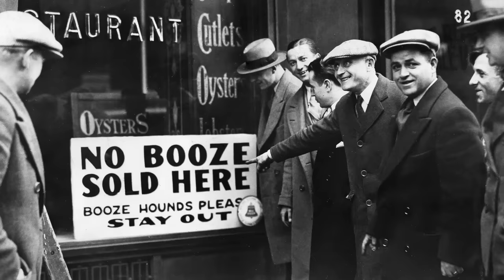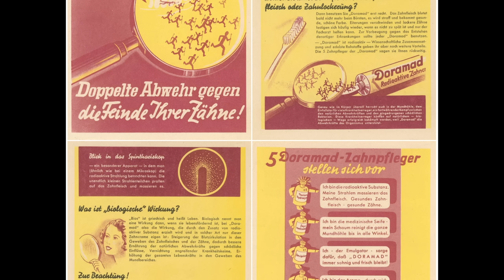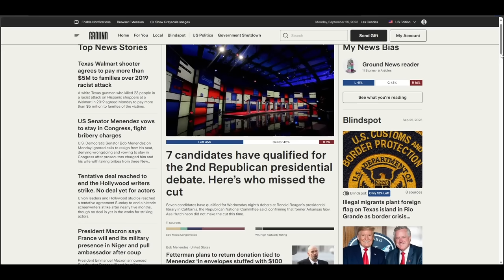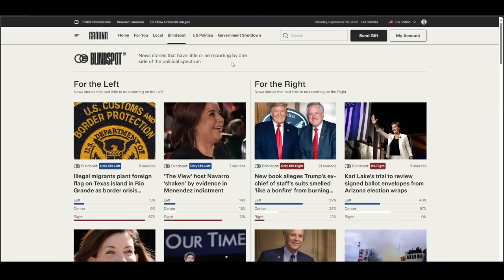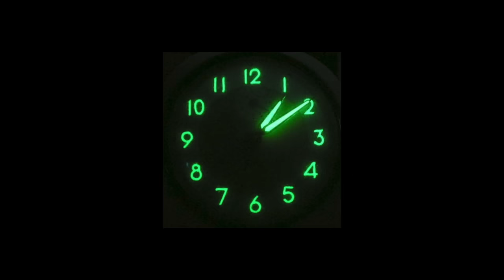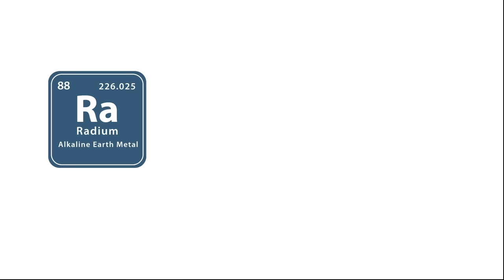The Time We Thought Eating Radiation Was A Good Idea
to stay fully in tune with every side of the story and avoid media bias. Sign up or subscribe through my link for 30% OFF unlimited access until October 8th, ensuring you're always equipped with a comprehensive view of the news that truly matters to you.

Radium Chocolate, Radium Toothpaste, Radium Cigarettes and even radium condoms!
The discovery of radiation brought about all sorts of radioactive quackery. But none was more dramatic than the case of the Radium Girls.
Let me tell you their story.

This video was heavily inspired by Oversimplified and Bill Wurtz (Especially his history of the entire world, I guess)

About me:
I am a German physicist raised in Chile. Although I am not a historian, I love physics and I hope that we can learn together and that I can provide some extra entertainment/knowledge.

By Kevin Mcleod:
Accralate
I Knew a Guy
Sneaky Snitch
Infados
Investigation
Minima
Marty Gots a Plan
Invariance
Face Off
Expeditionary
Constance - The Descent
Desert City
Exotic Battle

Other Autors:

Eminence Landscapes - Ian Post